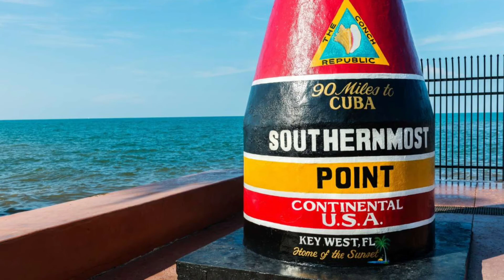Tropical Old Town Bungalow